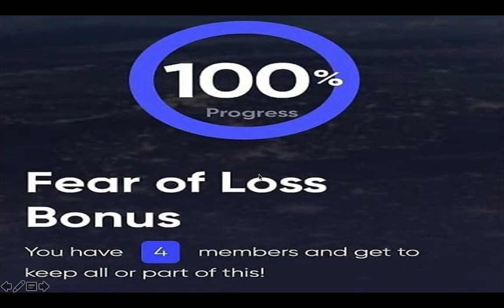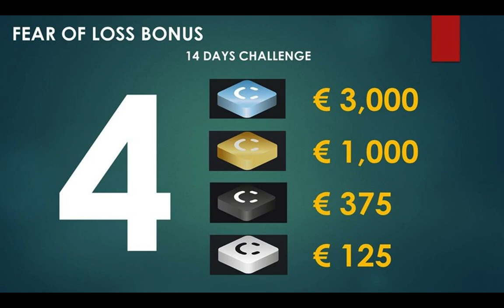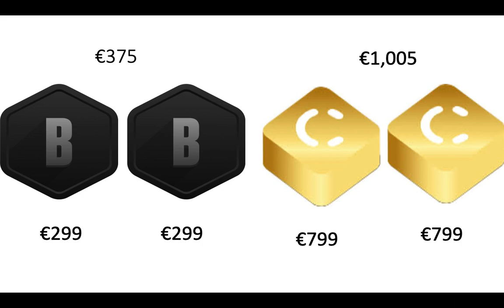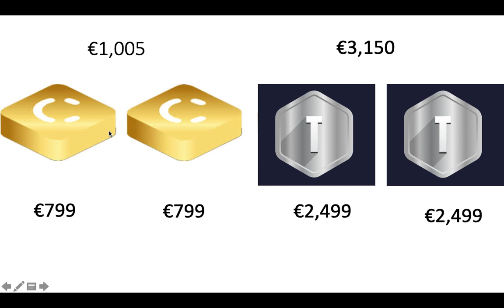Crowd1 Fear Of Loss Bonus